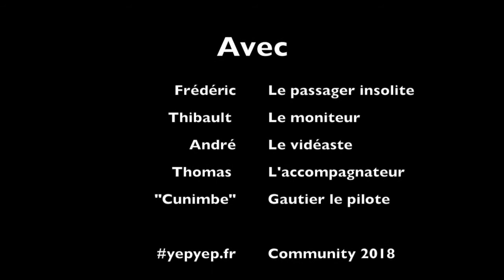Frédéric Gassie saute en parachute by YEPYEP falling People